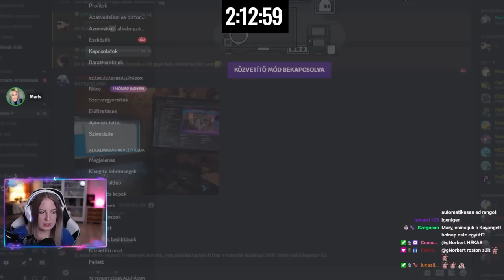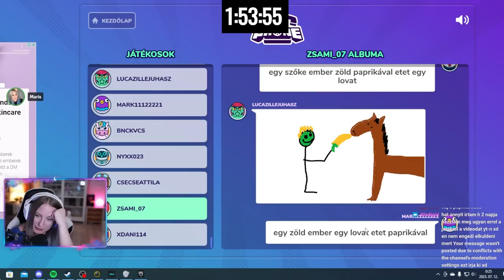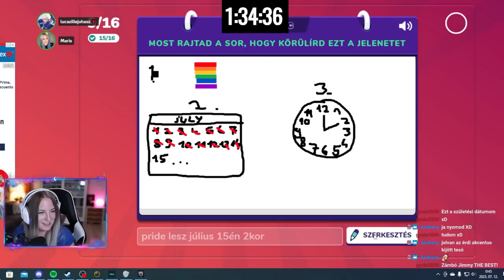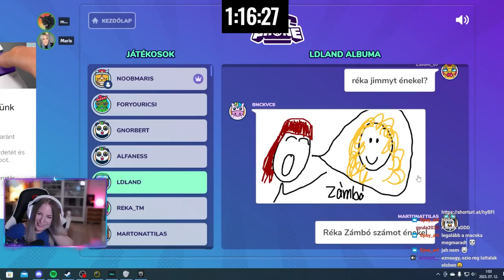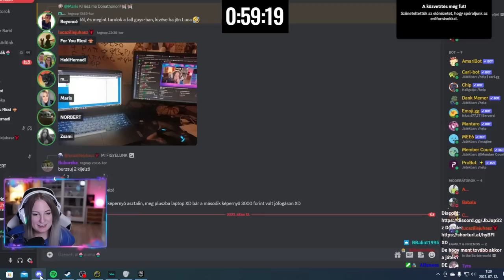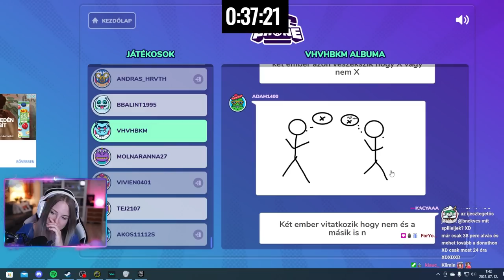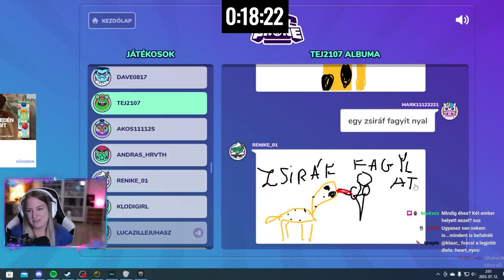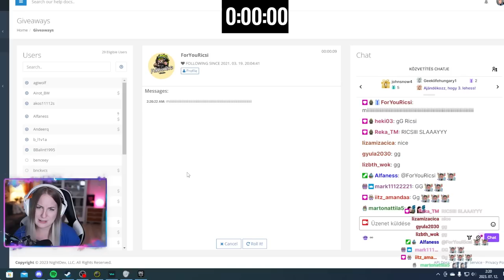Gartic Phone nézőkkel | Donaton #8 (vége)